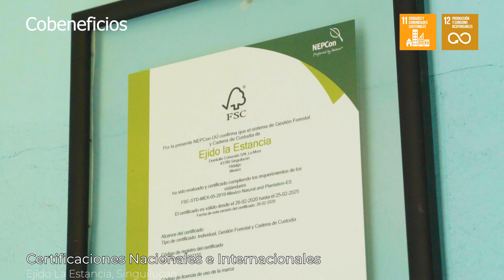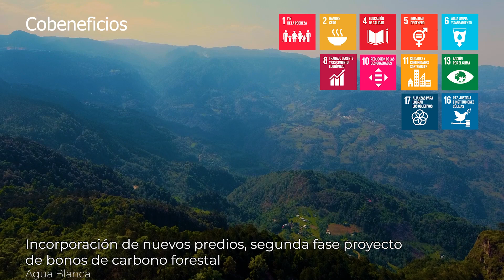BONOS DE CARBONO SEGUNDA ETAPA ASRFPT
La Asociación de Silvicultores de la Región Forestal Pachuca-Tulancingo demuestra su compromiso con el medio ambiente al promover prácticas sostenibles, bonos de carbono y la colaboración con ejidos, consolidando así su dedicación a la preservación de los recursos naturales.